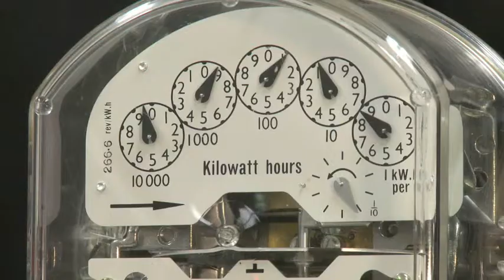Your Power, Your Say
Electricity networks manage poles, wires and substations. The three electricity distribution network businesses in NSW are making plans to keep the the power supply safe, reliable and affordable into the future. Join the conversation and have your say at Your Power, Your Say.